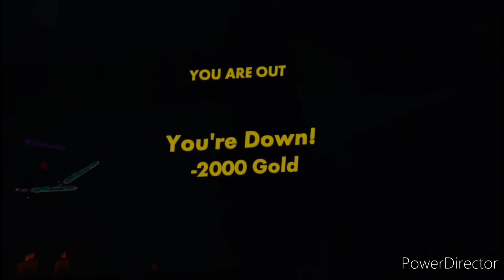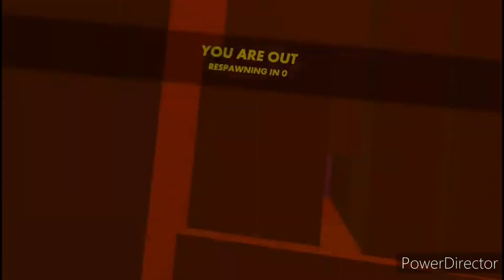Pride Bow Weekly | Recroom